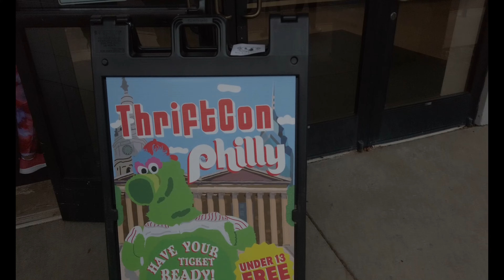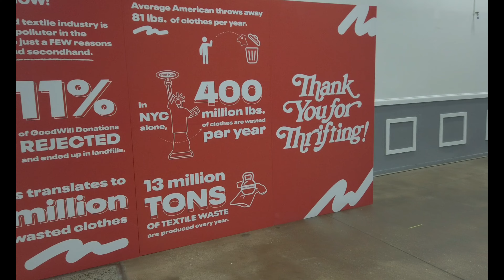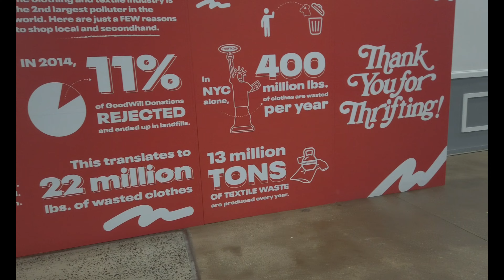Vintage clothing Convention THRIFTCON PHILLY